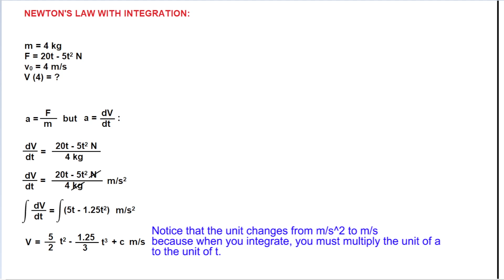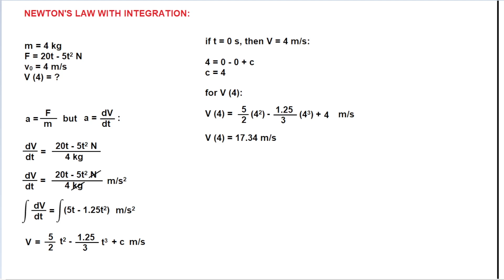Newton's Second Law with Integration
🍎 Did you know that Newton's second law of motion can be used hand-in-hand with integration? There are only two things to bear in mind to start the solution process: acceleration = change of velocity / change of time and acceleration = force / mass. 🍎